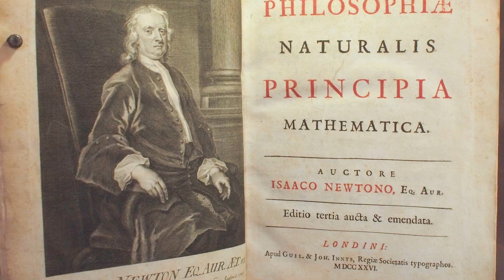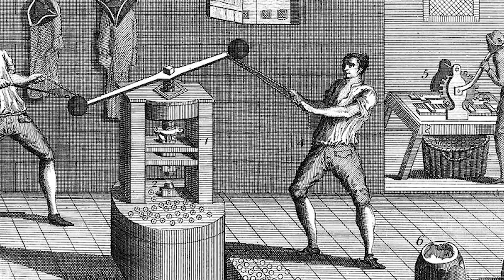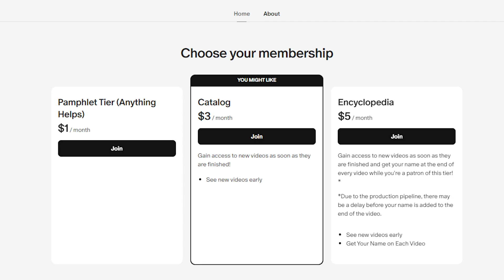How Isaac Newton Saved England from Counterfeiters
Isaac Newton is one of the most famous scientists in history, known for his scientific contributions to our understanding of light, universally accepted laws of motion, and gravity. Despite, academic battles with his critic Robert hooke, and suffering from several nervous breakdowns, he was able to achieve far more accomplishments than he’s typically known for, going on to serve as the UK’s Master of the Mint, for the last three decades of his life, going undercover and using disguises to take down counterfeiters that had falsely printed an estimated 20% of the British’s total currency in circulation in the late 1600s. He also instituted currency quality measures that would go on to save the UK millions of pounds, shaping the economy dedicating his twilight years to bringing counterfeiting criminals to justice.